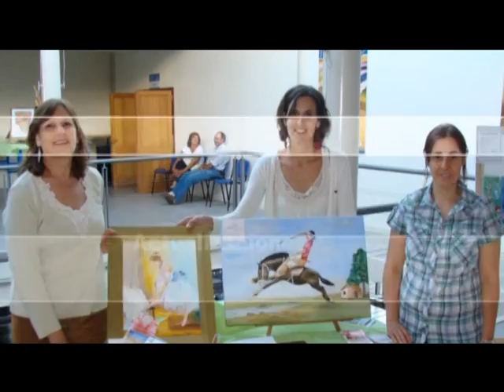2º Parte !!!! Lindisima Marina con nubes en Pincel Seco!!!!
Gabriela Piatti !!! seguimos con la Marina y realizamos las nubes en técnica de Pincel Seco!